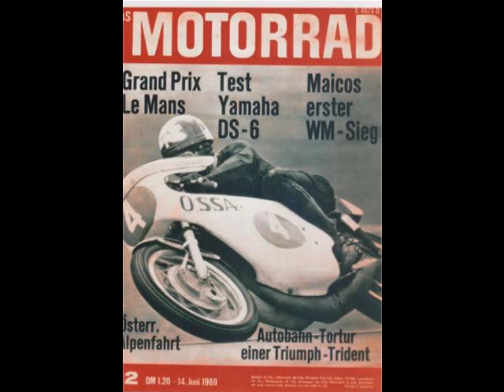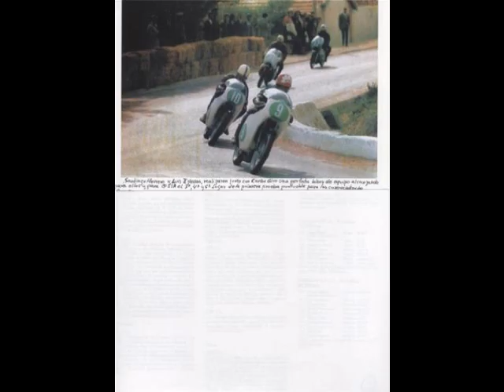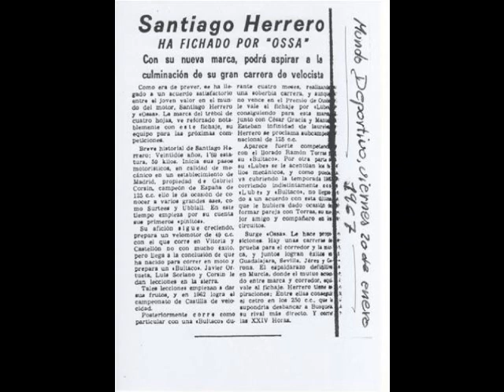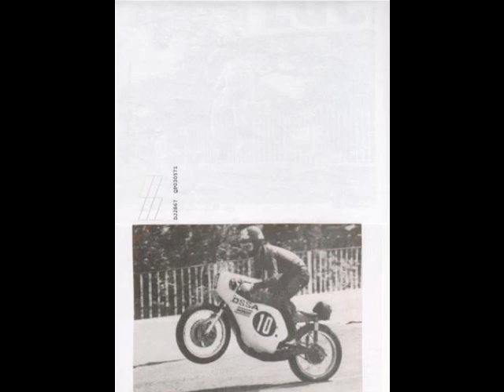santi herrero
Homenaje a Santi